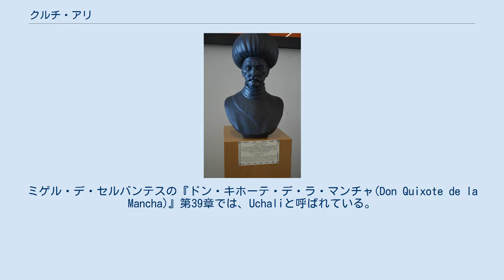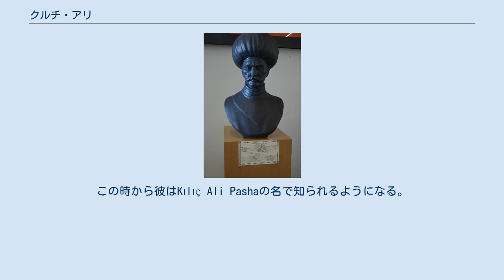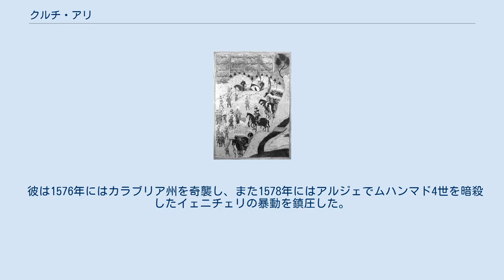クルチ・アリ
ソコルル・メフメト・パシャ
クルチ・アリ・パシャ(Kılıç Ali Paşa)(1519年 – 1587年6月21日) は、オッキアーリ(Occhiali)、ウルグ・アリ・レイース (トルコ語: Uluç Ali) 、ウルグ・アリ・パシャとも呼ばれる人物で、バルバリア海賊のひとりである。
後にオスマン帝国海軍の将 (レイース)、オスマン領アルジェリアのベイレルベイ、最終的に16世紀オスマン帝国海軍におけるカプタン・パシャ（大提督）となった。
 Giovanni Dionigi Galeniとして生まれた彼は、地中海盆地一帯のキリスト教諸国においては幾つかの別名で知られており、文学作品の中でも様々な名前で登場する。
ミゲル・デ・セルバンテスの『ドン・キホーテ・デ・ラ・マンチャ(Don Quixote de la Mancha)』第39章では、Uchaliと呼ばれている。
単にアリ・パシャとのみ呼称される事もある。
John Wolfはその著作The Barbary Coastにおいて、彼をEuldj Aliとしている。
 クルチ・アリ・パシャの像。
彼の故郷であるイタリアのLe Castella所在。
 クルチ・アリ・パシャは水夫Birno Galeniとその妻Pippa de Ciccoの子として、南イタリアのカラブリア州Le Castellaの村 (現在の イーゾラ・ディ・カーポ・リッツート近郊)に生まれた。
父親は彼を神学の道へ進ませようと考えていたが、1536年4月29日、彼はバルバロス・ハイレッディン麾下の私掠船船長であるAli Ahmedによって捕縛され、ガレー船奴隷として強制使役された。
彼はオスマン艦隊ガレー船の一漕手として1538年のプレヴェザの海戦に参加することとなった。
数年ののち彼はイスラームに改宗し、1541年にはチュルガット・レイース艦隊の私掠船員となった。
こういった例は珍しくなく、ムスリムの海賊（私掠船員）には捕縛され奴隷となったのちにイスラームへ改宗した者も多かった。
 彼は優秀な航海士としてすぐに頭角を現し、アルジェから出航するブリガンティン海賊船の共有権を手に入れるに十分な戦利品を獲得した。
その後も成功を重ねた彼は程なくガレー船の船長兼所有者となり、バルバリア海岸でとりわけ勇敢なるレイースのひとりだという名声を得た。
 クルチ・アリ・パシャは当初、地中海世界で最も名高い海賊のひとりにしてオスマン海軍提督・トリポリのベイレルベイであるチュルガット・レイース艦隊の一員であった。
 彼はチュルガット・レイース麾下で航海する中、その艦隊とたびたび共闘していたもうひとりのオスマン海軍提督、ピヤル・パシャからも多大な影響を受けることとなる。
1550年、彼はその戦功により、エーゲ海サモス島の支配権を与えられた。
1560年には、チュルガット・レイースとピヤル・パシャの軍の一員としてジェルバ島の戦いに参戦している。
1565年、彼はアレクサンドリアのベイレルベイ (総督) に昇格した。
同年、オスマンのエジプト艦隊を率いてマルタ包囲戦に参加するが、この戦闘においてチュルガット・レイースが戦死した。
その後任として、ピヤル・パシャはクルチ・アリ・パシャをトリポリのベイレルベイに指名した。
 彼はチュルガット・レイースの遺骸をトリポリへ輸送したが、これは埋葬のためだけでなく、一帯の支配権を掌握するため、またトリポリの パシャとしての地位を時のスルタン・スレイマン1世に追認させるためでもあった。
その後数年間、彼はシチリア・カラブリア州・ナポリ沿岸での多数の襲撃戦を指揮した。
 1569年、アルジェ総督のクルチ・アリ・パシャに率いられたオスマン帝国軍(約5,000人のイェニチェリ)が、チュニスを行軍している 1568年3月、アルジェ副王が空位となった。
ピヤル・パシャの推薦を承けて、時のスルタン・セリム2世はクルチ・アリ・パシャをアルジェのパシャ兼ベイレルベイとして指名した。
アルジェのベイレルベイは当時徐々に自主性を強めつつあった北アフリカのオスマン領主(イヤーレット) の中でもとりわけ強大な力があり、スルタンによって指名された私掠船提督がその地位を占めていた。
1569年8月、彼はスペインにより復位されていたハフス朝チュニスのスルタン・アフマド3世を襲撃した。
約5000の兵を率いて陸路を進軍し、スルタンとその軍を即時に逃走...